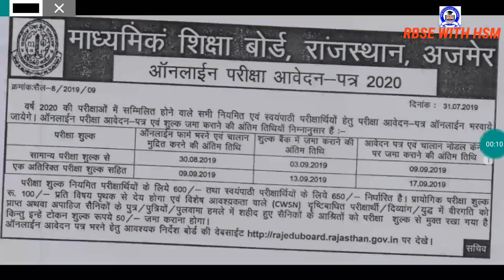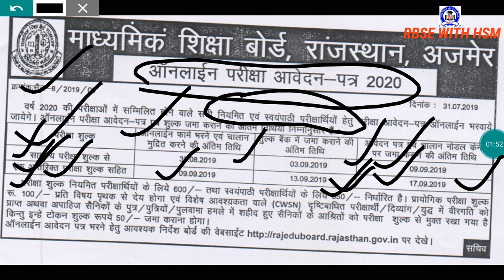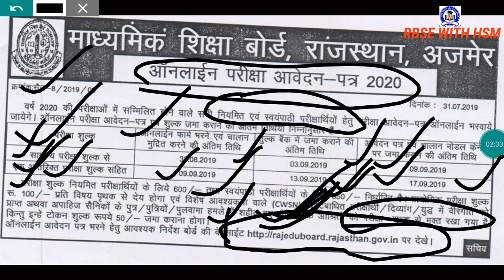RAJASTHAN SECONDARY BOARD: MAIN EXAM 2020 ONLINE FORM STARTED